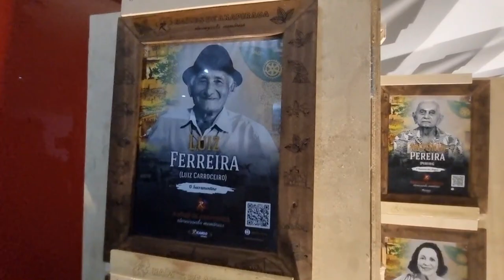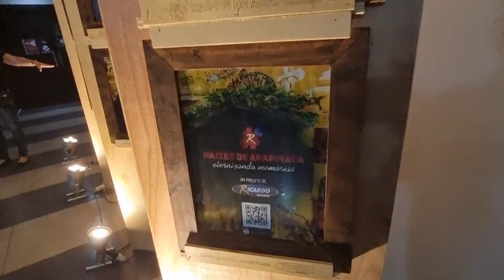RAIZES DE ARAPIRACA LANÇA DOCUMENTÁRIOS NO CINEMA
O maior projeto etnográfico do mundo, Raízes de Arapiraca, ultrapassa a marca dos 200 documentários lançados com personagens da história de Arapiraca que contam suas próprias histórias de contribuição para o desenvolvimento da segunda maior cidade de Alagoas.
Nosso repórter Laelson Lima foi até o lançamento de mais uma edição do projeto que é liderado pelo deputado estadual Ricardo Nezinho.
Histórias de superação que construíram Arapiraca e transformaram a Terra de Manoel André num dos mais conhecidos e importantes do Nordeste brasileiro.